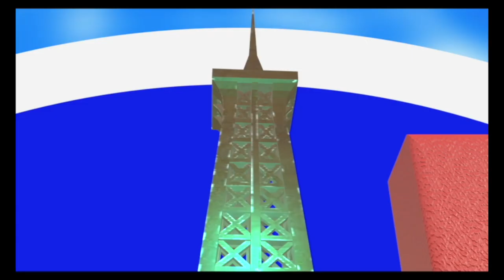Let's Talk About The Top 5 Halloween Haunt Shows